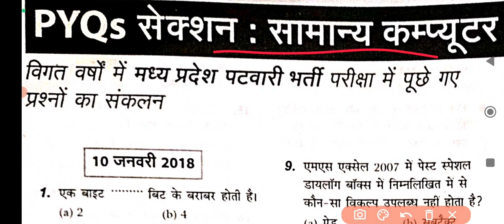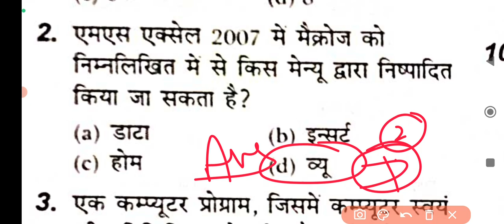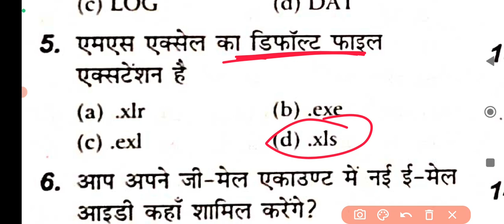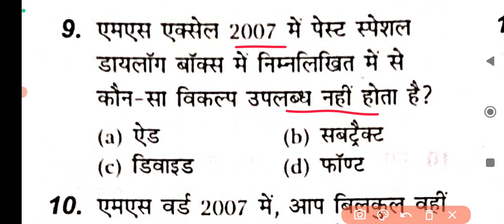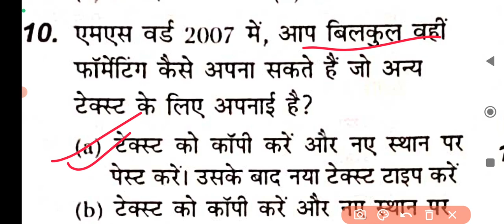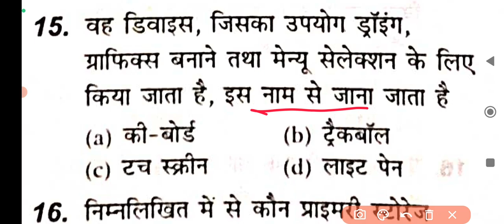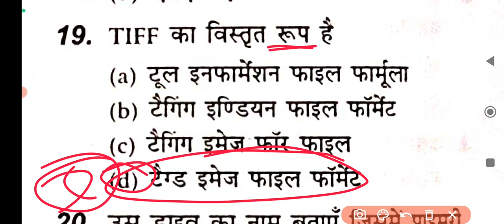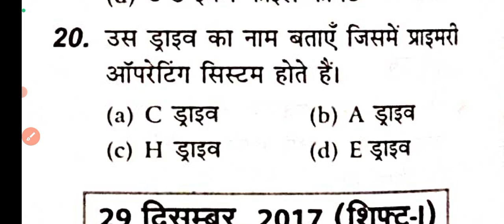MP Patwari 2023 मध्यप्रदेश पटवारी परीक्षा के लिए कंप्यूटर से संबंधित अति महत्वपूर्ण प्रश्न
COMPUTER
मध्यप्रदेश पटवारी परीक्षा के लिए कंप्यूटर से संबंधित अति महत्वपूर्ण प्रश्न I MP PATWARI COMPUTER
SSC COMPUTER
SSC CGL COMPUTER